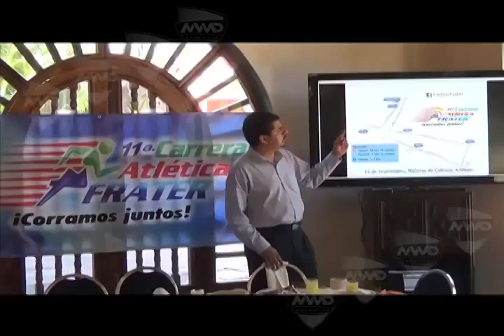Anuncian carrera la Carrera Atlética FRATER 2015 MVM Deportes,